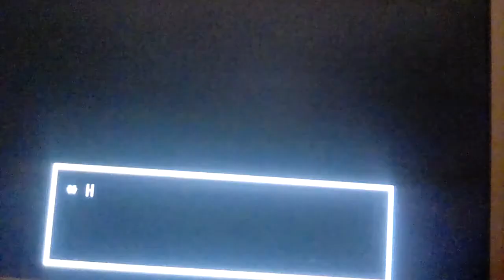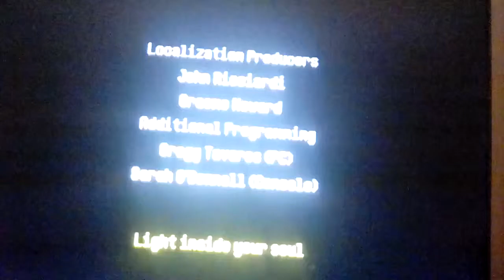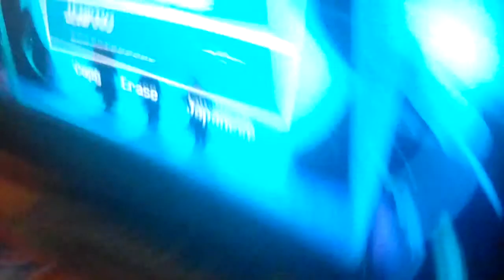What happens when we beat deltarune and jevil